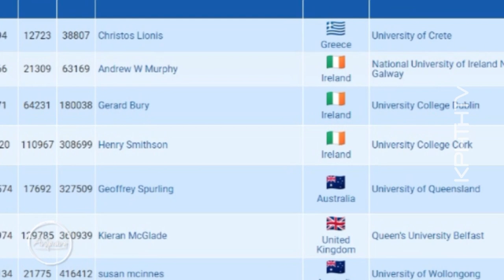Χρήστος Λιονής, μια μοναδική πορεία ζωής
Ο υπέροχος Χρήστος Λιονής, καθηγητής Γενικής Ιατρικής και πρωτοβάθμιας φροντίδας έρχεται για μια κουβέντα από καρδιάς.

Ο επιστήμονας από το Ρέθυμνο που κατέκτησε την πρώτη θέση παγκοσμίως ανάμεσα στους ερευνητές της γενικής ιατρικής για το δημοσιευμένο έργο του, μας εξομολογείται τους σταθμούς της προσωπικής του πορείας.

Μια κουβέντα ανθρώπινη, γεμάτη αγάπη και πίστη για το αδύνατο, από έναν άνθρωπο που μας φροντίζει μέσα από την καθημερινή του εργασία.

Από έναν άνθρωπο που τα δεδομένα κατά την εκκίνηση της ζωής του κάθε άλλο παρά ενθαρρυντικά ήταν για μια πορεία γεμάτη διακρίσεις και επαίνους.